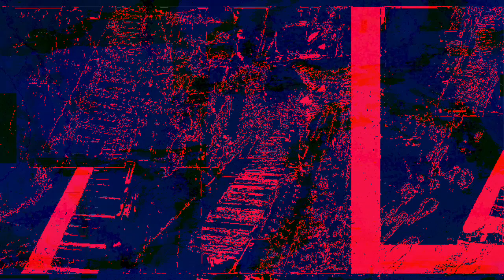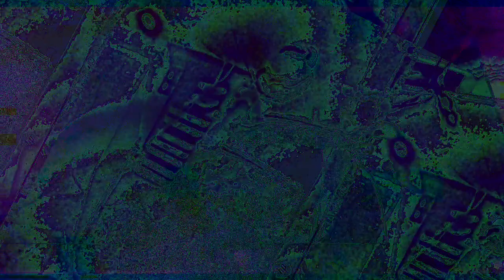Movie 22 12 01 17h45m59s The 12:58 minute long videos uploaded. *Photosensitivity Warning*